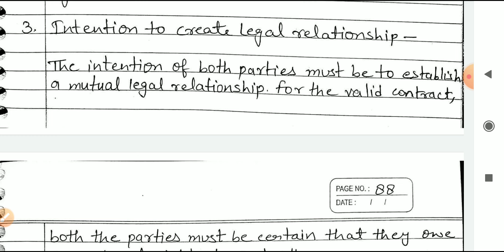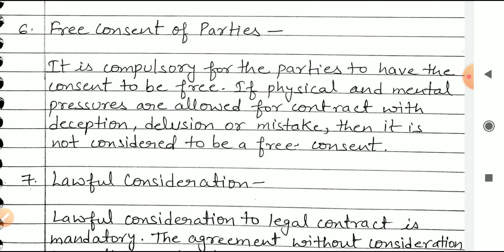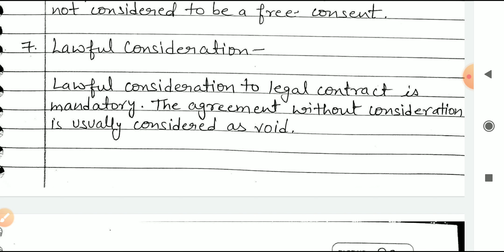Class 12 Business Studies | Essential Elements of a Valid Contract | Business Law by Sunil Adhikari